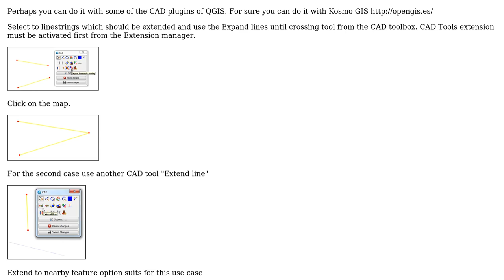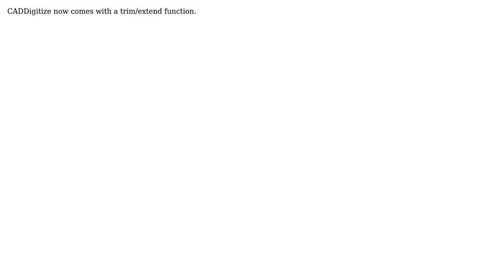GIS: How to extend line features up to their intersection point in QGIS? (2 Solutions!!)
GIS: How to extend line features up to their intersection point in QGIS?

With thanks & praise to God, and with thanks to the many people who have made this project possible! | Content (except music & images) licensed under CC BY-SA | Music | Images & others | With thanks to user user30184 user Lunar Sea and the Stack Exchange Network Trademarks are property of their respective owners. You are responsible for your own actions.